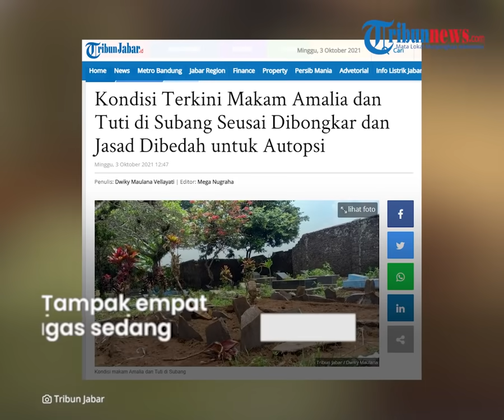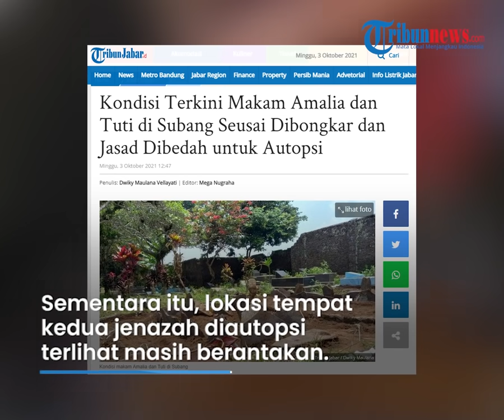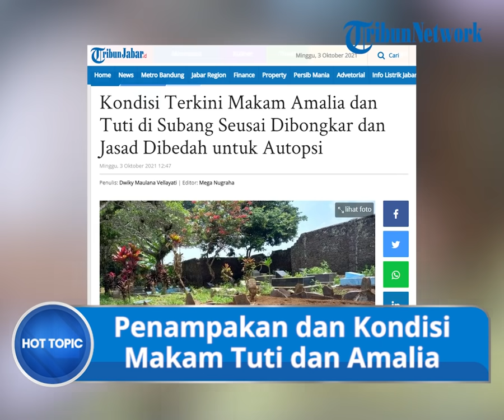Penampakan dan Kondisi Makam Tuti dan Amalia di Subang Pasca Dibongkar untuk Autopsi Ulang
TRIBUN-VIDEO.COM - Diketahui pihak kepolisian melakukan autopsi ulang pada jasad dua korban yaitu Tuti dan Amalia.

Pembongkaran makam dan autopsi ulang itu dilakukan pada Sabtu (2/10/2021).

Kini pasca dibongkat kondisi makam tampak masih berantakan.

Meski autopsi ulang telah selesai dilakukan kemaren, pembongkaran tenda baru dilakukan hari ini Minggu (3/10/2021).

Diketahui autopsi ulang dilakukan di TPU Istuning, Desa Jalancagak, Kecamatan Jalancagak, Kabupaten Subang.

Dikutip dari TribunJabar.id, Minggu (3/10/2021), tampak empat petugas sedang membersihkan tempat itu.

Mereka membongkar tenda dan meja autopsi yang sebelumnya digunakan.

Seorang petugas bernama Ujang (43) mengatakan, tenad itu sudah dipasang sejak Sabtu (2/10/2021) siang.

"Dipasang kemarin siang setelah Dzuhur.  Kami ya ikuti saja perintahnya tanpa banyak tanya," ucap Ujang.

Ia menjelaskan, barang-barang itu seharusnya sudah dibongkar setelah proses autopsi ulang selesai.

Namun karena autopsi baru selesai menjelang malam, maka pihaknya memutuskan untuk membongkarnya hari ini.

"Harusnya kemarin sih dibongkarnya. Tapi kan kemarin hampir Maghrib baru selesai. Jadi baru dibongkar hari ini," katanya.

Sementara itu, lokasi tempat kedua jenazah diautopsi terlihat masih berantakan.

Terlihat dua nisan di makam korban juga tidak terpasang, hanya tergeletak begitu saja.

Meski autopsi ulang telah selesai, namun pihak kepolisian belum mengungkap hasilnya hingga saat ini.

(Tribun-Video.com/TribunJabar.id)

Artikel ini telah tayang di TribunJabar.id dengan judul Kondisi Terkini Makam Amalia dan Tuti di Subang Seusai Dibongkar dan Jasad Dibedah untuk Autopsi,
Penulis: Dwiky Maulana Vellayati | Editor: Mega Nugraha